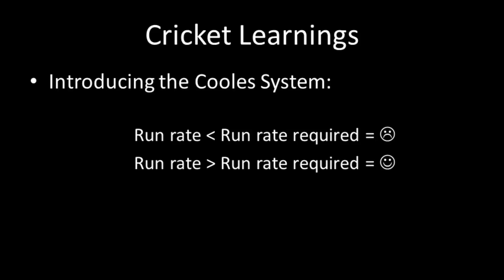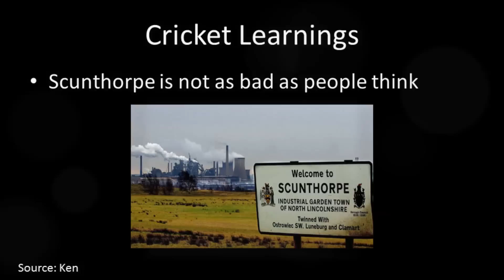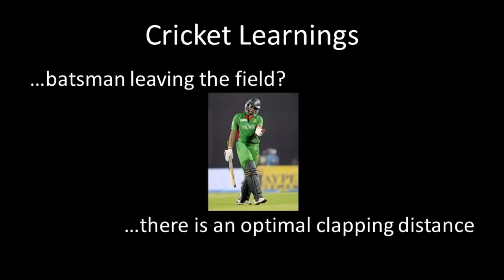Anyone for Cricket?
Learnings from our trip to Durham County Cricket Club on Tuesday, 12th August, 2014.